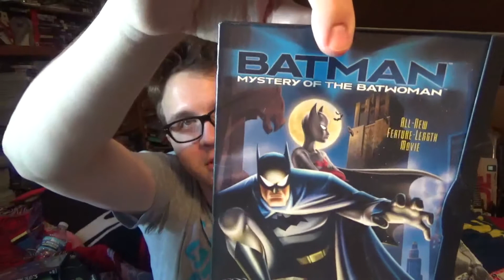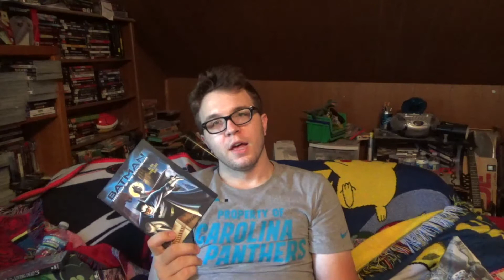Batman Mystery of Batwoman (2003) Movie Review